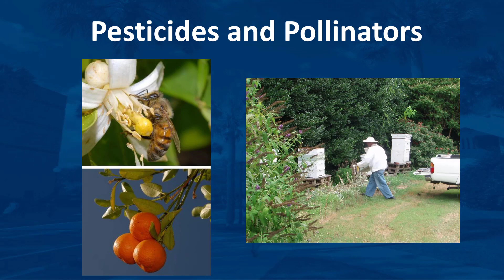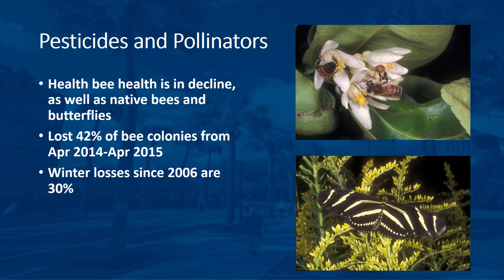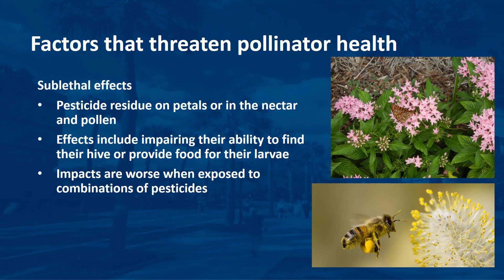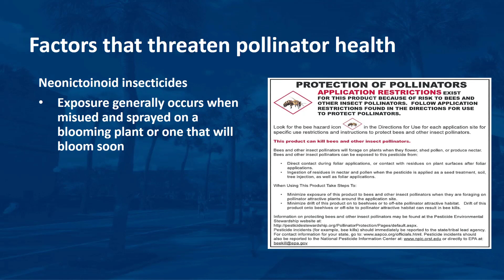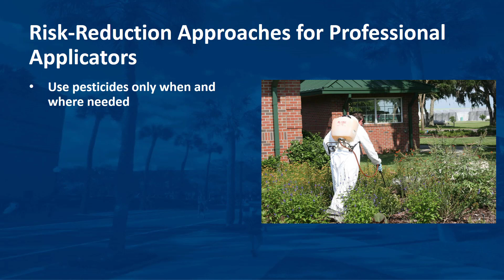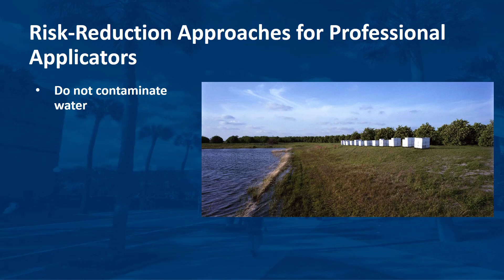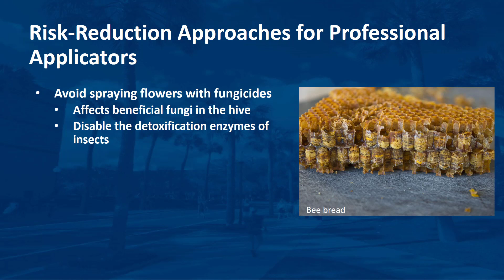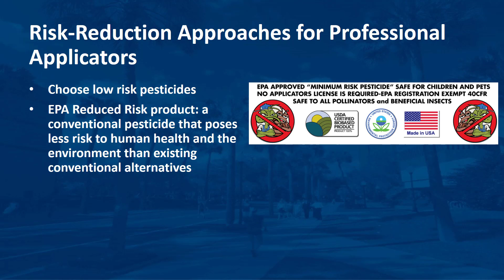Pesticides and Pollinators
This video discusses pollinators and how to protect them from pesticide exposure. This is part of the Ornamental Plant Maintenance series.